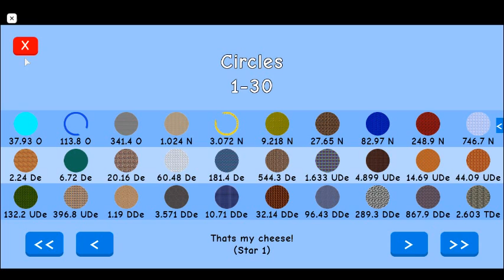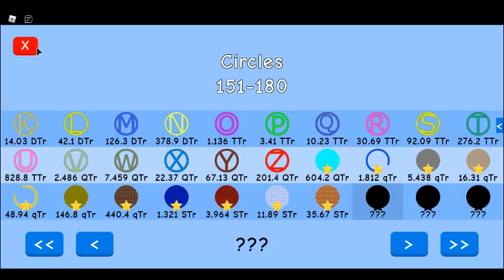todo lo que avance después de unos días en circle merging simulator reborn